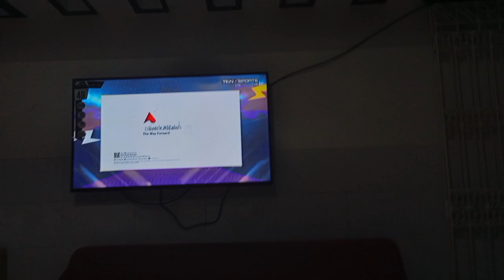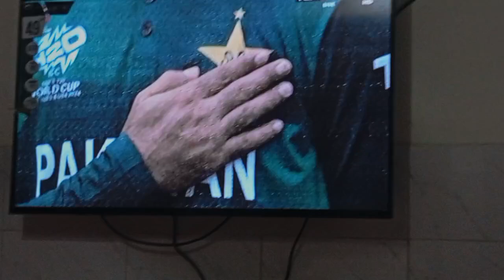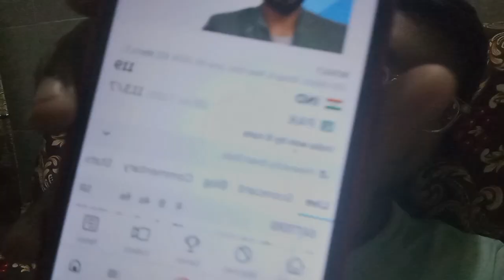India 🇮🇳 Vs Pakistan 🇵🇰 | the greatest rivalry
Assalamu Alaikum.
My name is Muhammad Huzaifa Khan
15 Year old
Living in Karachi, Pakistan

I made vlog, mini vlog, prank videos, cricket vlog, lover of cricket, playing PUBG mobile, I want to be a software engineer. inshallah ❤️

Favorite country I want to go was Saudi Arabia , Playing cricket at high level
this my intro